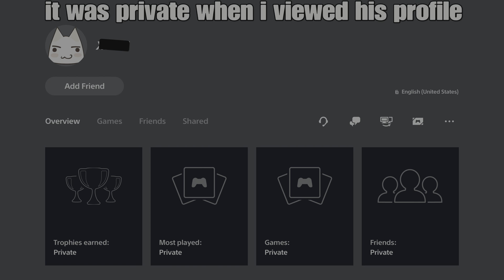For some reason, i actually met a COD Moderator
So i was just chilling playing War Mode when suddenly, after the 2nd match started, he joined us.

Gameplay Recorded at 4K HDR ALLM YUV420 on PS5